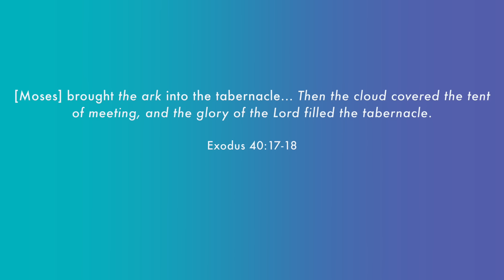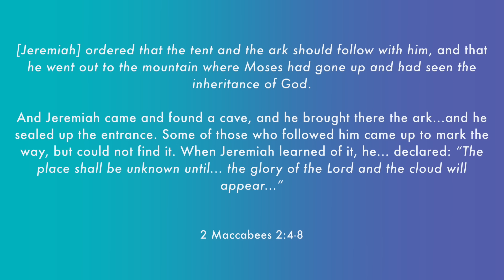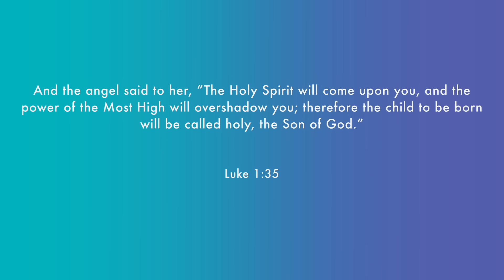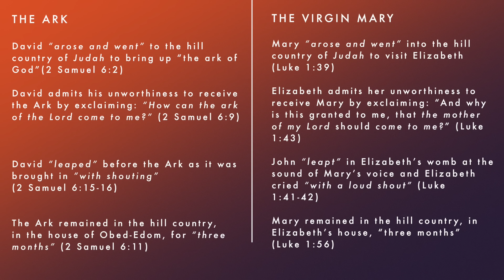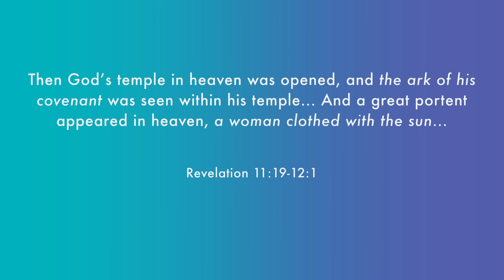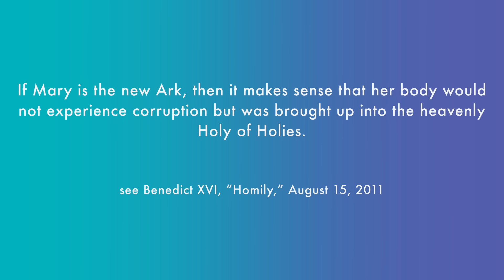Mary, the Ark of the New Covenant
Have you ever wondered why Catholics revere Mary and even call her "holy"?  Why is she "set apart" (i.e., holy)?  What does the Bible say about Mary and how does the New Testament depict her?  How are Mary and the Old Ark of the Covenant from the Exodus connected?  And, what relevance does that have?

In this video, taken from Dr. Pitre's 1hr+ presentation, Jesus and the Jewish Roots of Mary (see link below), Dr. Pitre explores what the Bible teaches about Mary and what the Gospel of Luke and St. John in the Book of Revelation, in particular reveal to us about Mary.

It is certainly understandable that without looking at the New Testament in light of the Old, one could easily overlook the importance the authors of the New Testament place on Mary.

However, after seeing the connections that the Holy Spirit gives us through the authors like St. Luke and St. John, hopefully you will never be able to miss what God, through the inspired word, is telling us about the Blessed Virgin Mary and the difference it should make in your spiritual life and the way you read the Bible.

Find Dr. Pitre's entire Bible study on Jesus and the Jewish Roots of Mary, available in CD, MP3, DVD, MP4, and Blu-ray here: